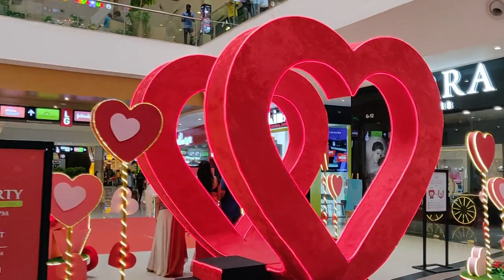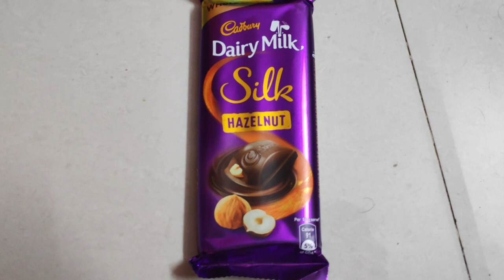VALENTINESDAY VLOG || WENT TO MALL || KIDS PLAY || LOVE THEME DECORATION || KATHYA-RAMESH VLOGS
VALENTINESDAY || WENT TO MALL || KIDS PLAY || LOVE THEME DECORATION || KATHYA-RAMESH VLOGS